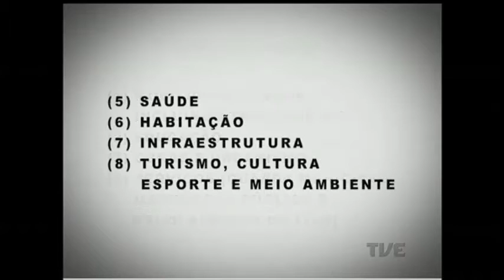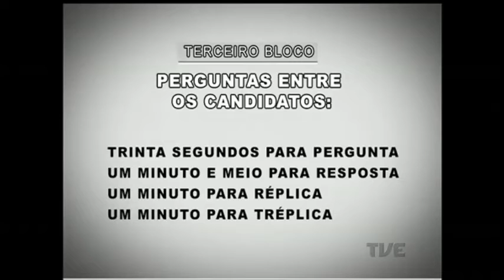Eleições 2016: TVE exibe hoje debate dos candidatos a prefeitura de Canoas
Eleições 2016. A TVE inicia daqui a pouco uma série de debates com os candidatos às prefeituras de municípios da região metropolitana de Porto Alegre. A partir das 21h, o primeiro debate vai reunir os quatro concorrentes de Canoas, uma das cidades mais populosas e com um dos maiores PIBs do Estado.